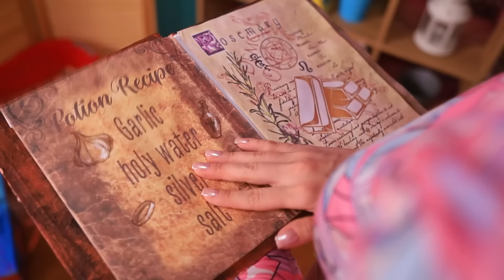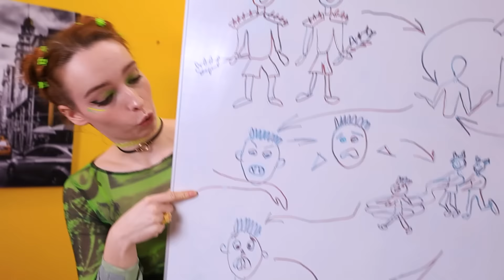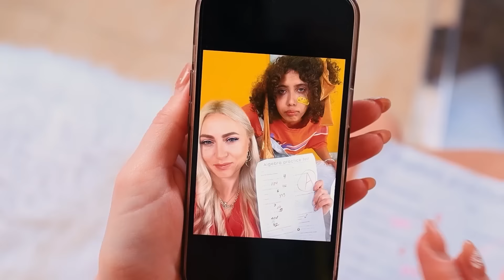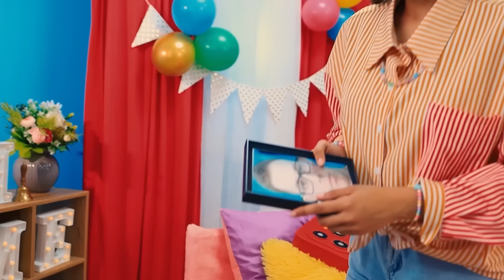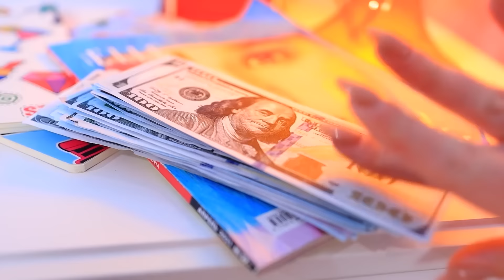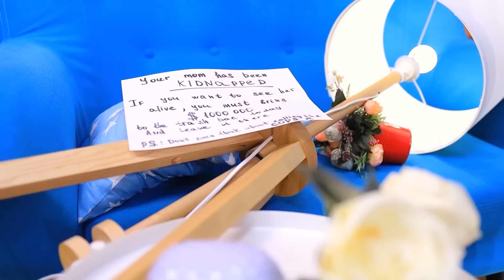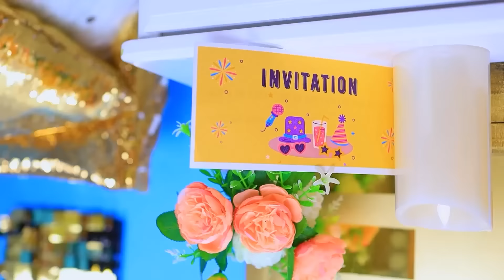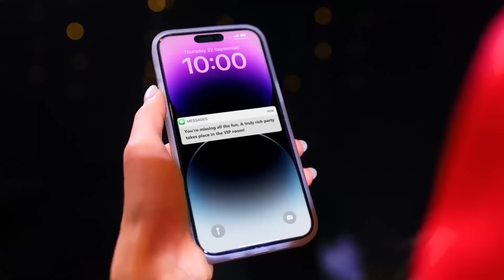Extreme Hide and Seek with Stepdad! My Daughter Is Missing! My Stepdad - Vampire!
A happy family is getting ready to take a family photo, but a vampire appears and goes on the hunt. Unexpectedly, the vampire falls in love with mom and decides to get rid of the competition. Mom falls under hypnosis and the girls prepare a plan to remove the hypnosis from their mom. However, it's not that simple because the vampire has started hunting them. Will the girls be able to defeat the vampire? Will they be able to remove the hypnosis from their mom?Interested to know the answers to these questions? Then hurry up and turn on the new Teen Times video! Enjoy watching!